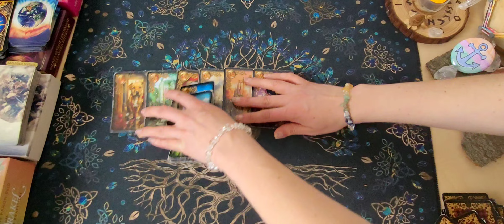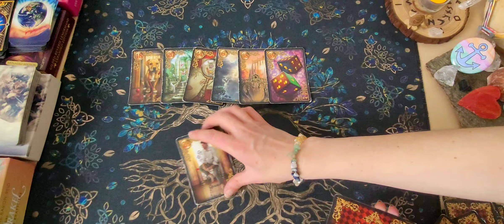❤️‍🔥Was fühlt dein Herzensmensch❤️Entscheidung für Einladung treffen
Meine eigenen Kartendecks:

❤️‍🔥 Kipperkarten
❤️‍🔥Der Magische Schutzrunenkreis
❤️‍🔥 Wolf Orakel

Meine Webseite für persönliche Kartenlegungungen

❤️‍🔥❤️‍🔥❤️‍🔥Persönliche Kartenlegungen & Wegbegleitung und Unterstützung

Kartenlegungen

Das große Kartenblatt alles in einem Liebe,Beruf ,Finanzen als Video

ca. 35-55 min     25, - Euro

Bild und Sprachnachricht:
22 Euro.

Hier begleite ich dich 1 Monat lang mit Kartenlegungungen in deinem Thema, 2x Lebensberatung 2x Kartenlegung je 1 Stunde per Zoom,WhatsApp oder Skype und Austausch so oft du magst über WhatsApp oder Email.

Ich bin Freya(Cindy) und ganzheitliche  Lebensberaterin ,Heilpraktikerin für Psychotherapie, Gesundheits& Ernährungsberaterin, Entspannungspädagogin,Orakel und Wegweiser. Mit meinen Erfahrungen und Wissen helfe ich dir gern dich auf deinem Weg zu begleiten .Meine Beratungen und Kartenlegungen enthalten immer die jetzige Energie die präsent ist. Ich helfe dir immer nur im gegenwärtigen Moment der jetzt für dich zählt.
Gern begleite ich dich auch als Humanenergetikerin, gleiche Dysbalancen in den Chakren aus ,auch per Fernheilung möglich.

🌞🌞Dienstleistung Humanenergetikerin 🌞🌞🌞

🌞Chakren energetisch reinigen und ausgleichen, freier Energiefluss im Körper

Ca.1 Stunde   99 ,- Euro

🌞Energetische Wirbelsäulenaufrichtung

120 ,- Euro

🌞Ganzheitliche Energetische Körperbehandlung auf allen Ebenen

299 ,- Euro.